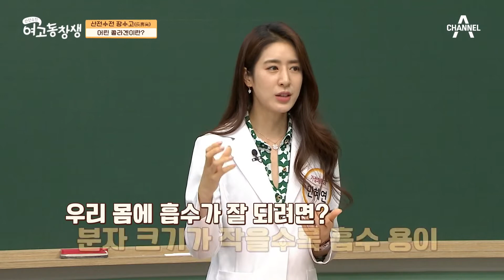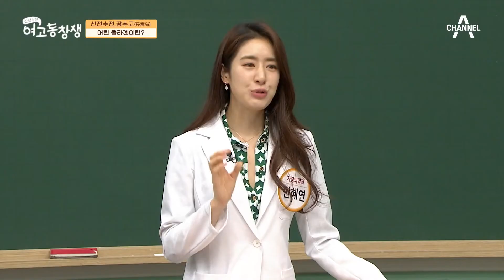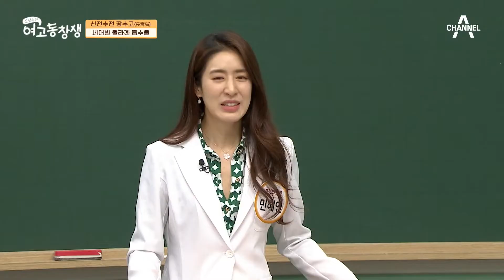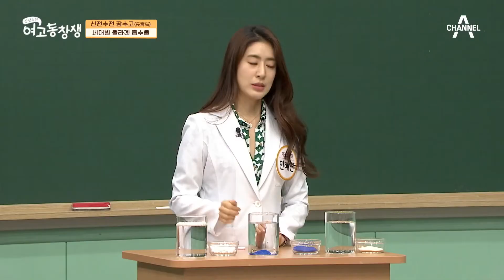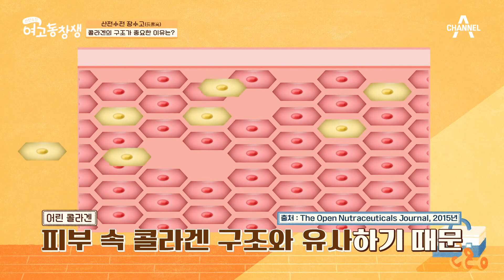세대 별로 콜라겐 흡수율이 다르다? 분자 크기가 작아 체내 흡수율 높은 어린 콜라겐 | 산전수전 여고동창생 81 회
세대 별로 콜라겐 흡수율이 다르다?
분자 크기가 작아 체내 흡수율 높은 어린 콜라겐